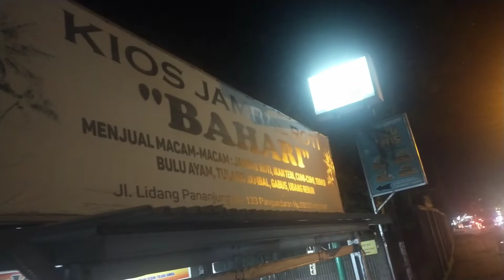Pantai Pangandaran tetap menjadi Idola wisata pantai